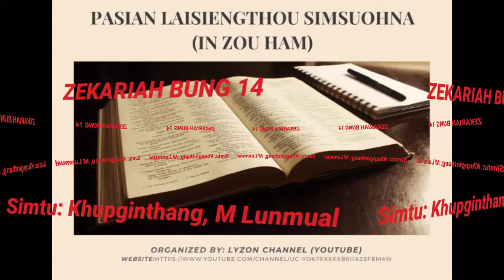ZEKARIAH 14(ZO/ZOU HAM)